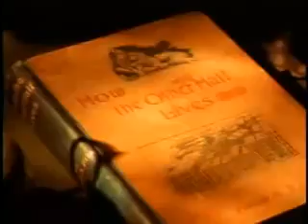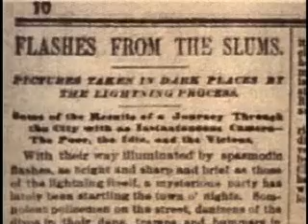Jacob Riis Clip